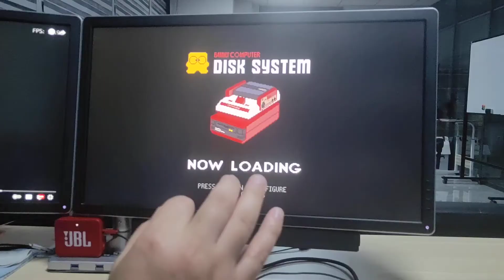Retropie Tutorial - Swap Disk in Famicom Disk System, Fix "Please set disk B" Message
Many games on Famicom Disk System (FDS) have multiple disks. In the Retropie emulation system, you may come across those games saying "Please set disk B" and you don't know how to dismiss the message.

In this tutorial, I'm showing you how to swap the disk so the game can be loaded and launched, using lr-fceumm on Retropie.

The console I'm using is a SNES retro console from GameGear.net, which is powered by Raspberry Pi and based on the RetroPie system. It has many game systems and their full game packs like NES, SNES, Sega Genesis, Game Boy, Game Boy Advance, Game Boy Color, Arcade, and Atari classics.